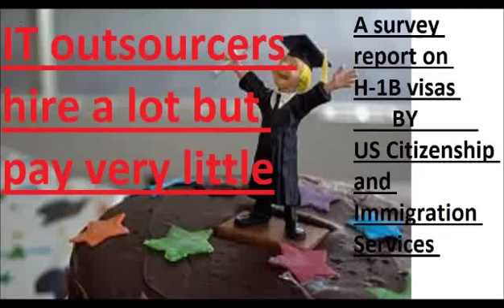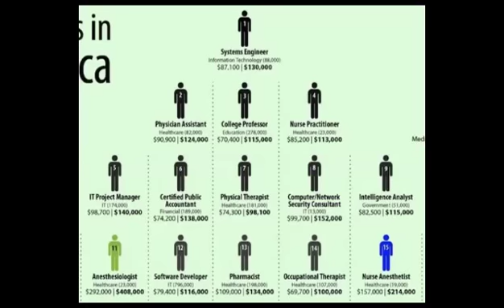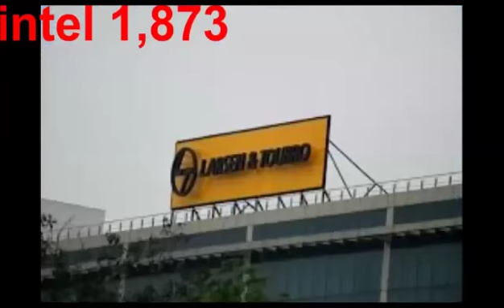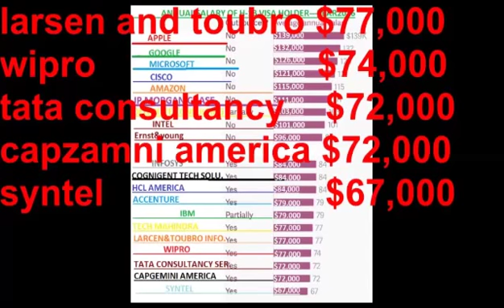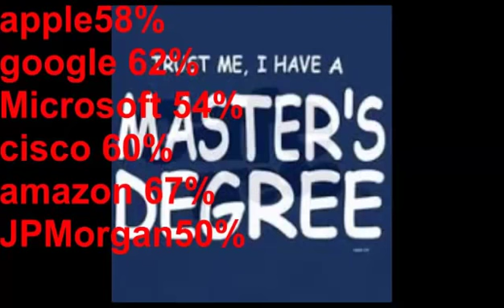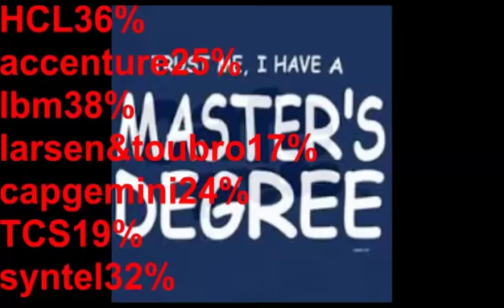H-1B visa.IT outsourcing companies get more H-1B visas and pay less salaries.survey by USCIS.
survey reports by US Citizenship and Immigration Services  on h-1b visas . IT out sourcing companies give jobs to more people by paying less salaries.